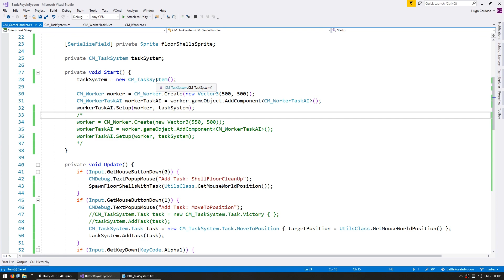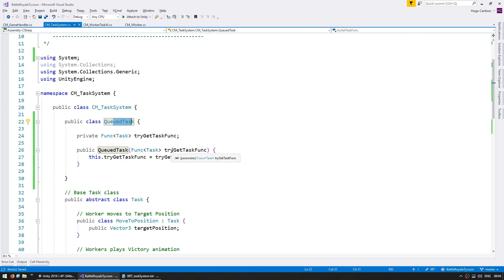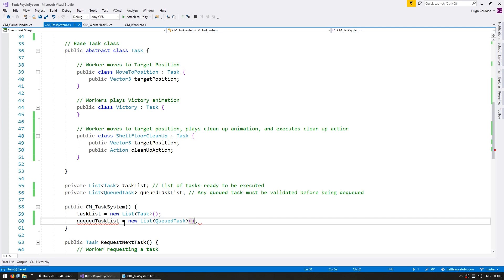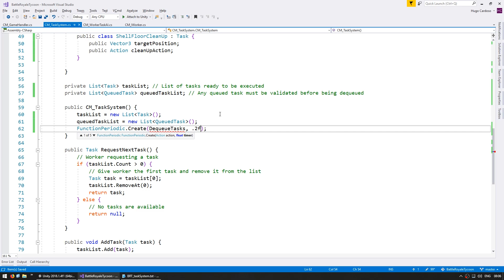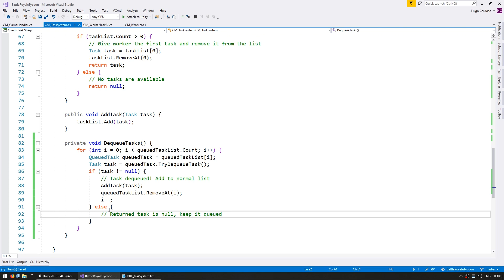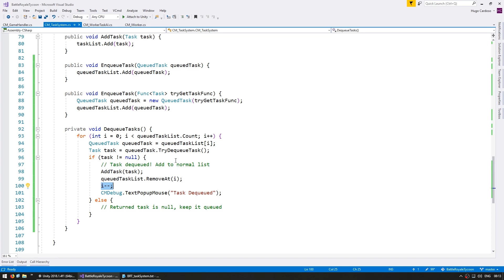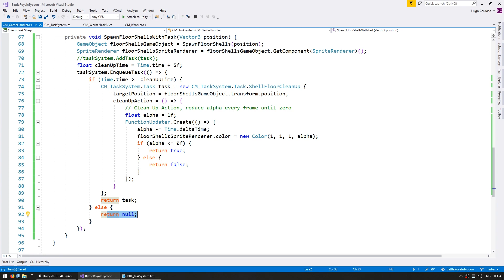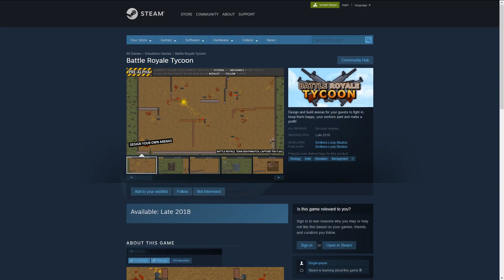Queue Tasks and Validate - Task System in Battle Royale Tycoon (Unity 2D Tutorial)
Continuing with the Task System in Battle Royale Tycoon, let's write the code to be able to Queue Tasks and Validate them before executing.